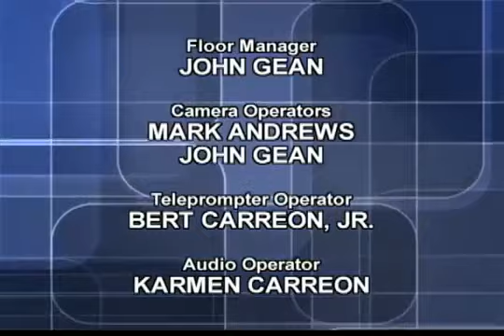The Question is Stemming Runaway Film & TV Production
IATSE Local 44 Business Agent Ed Brown and California Film Commission Director Amy Lemisch join Anthony Portantino for a needed discussion of the importance of filming in California, its impact on our economy and recent and future steps to reverse the trend of production jobs leaving our great state.  Portantino was a filmmaker before he went to Sacramento.  Like many Californians, he originally came here from New Jersey to pursue a career in the film and TV industry.  He worked on features, TV, commercials and industrial films in his career.  He also worked very closely with the entertainment industry while in the State Assembly.